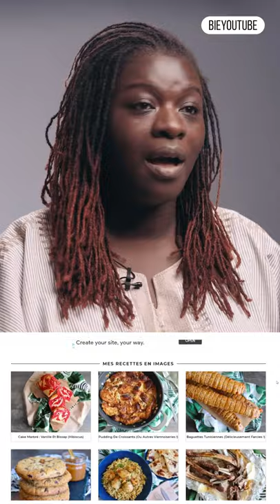Karelle Vignon-Vullierme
À tout les amoureux de la cuisine gourmande, on vous présente Karelle Vignon-Vullierme, @karellevv fondatrice du blog Les Gourmandises de Karelle,

Avant d’être un blog, Les Gourmandises de Karelle (appelées aussi LGDK) c’est son quotidien.
Car Karelle est une femme ultra gourmande qui aime manger et faire à manger.
Amatrice de voyage, elle aime découvrir la cuisine d’ici et d’ailleurs.

C’est d’ailleurs dans sa nouvelle émission diffusé sur canal+ qu’elle nous dévoile encore plus de recette, d’astuce et de moment purement gourmand.